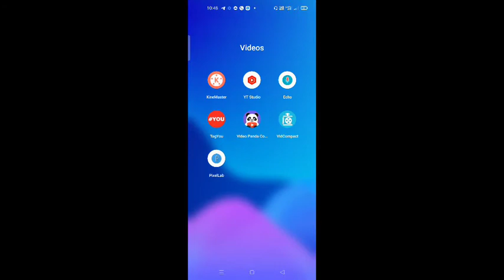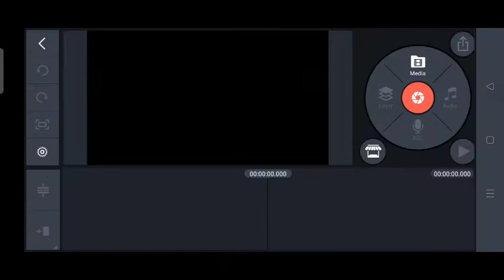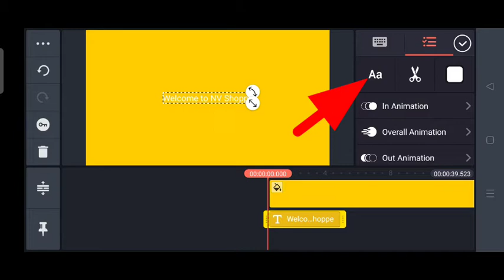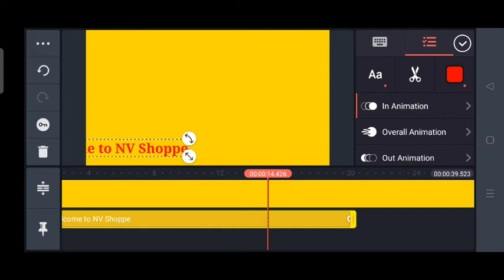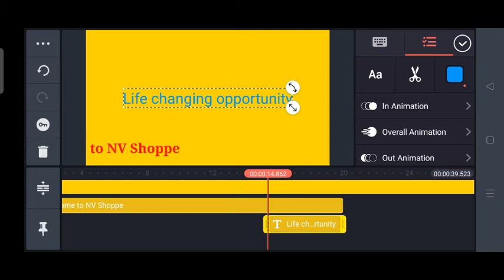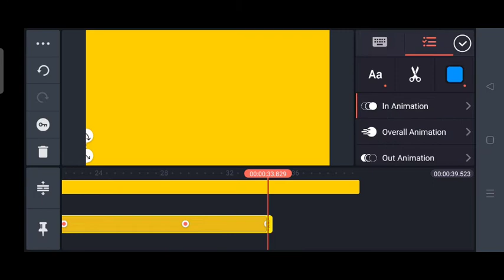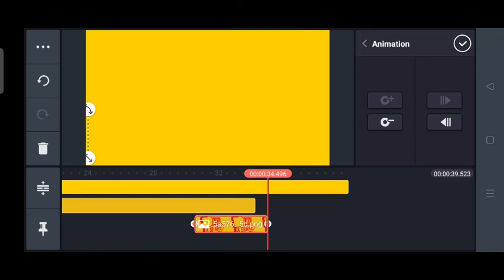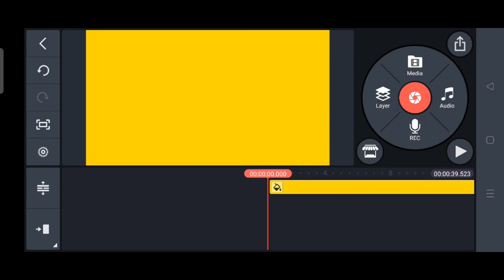How to create Running TEXT with Kinemaster app (Assamese)